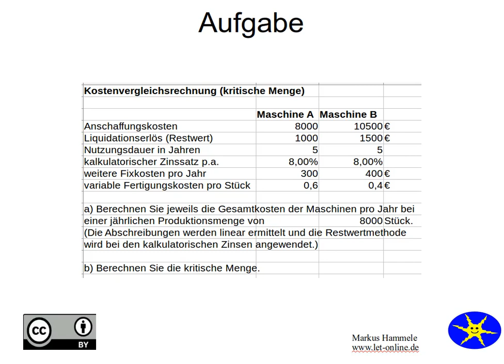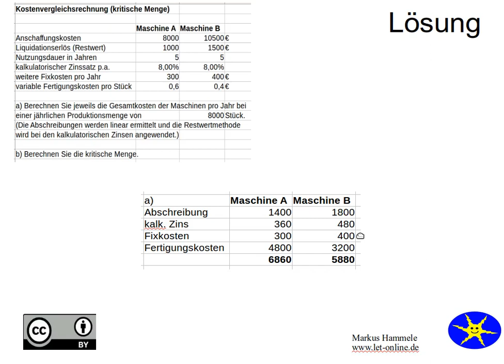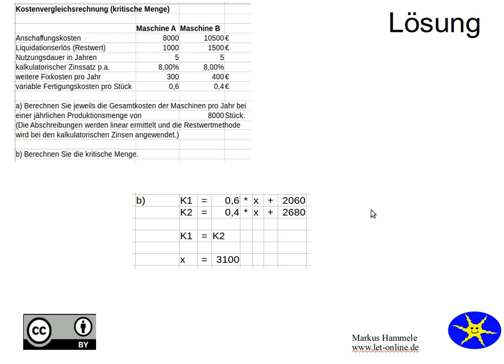kritische Menge 2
Eine Aufgabe zum Thema Kostenvergleichsrechnung für Industriemeister IHK